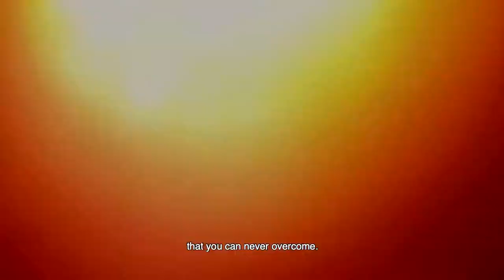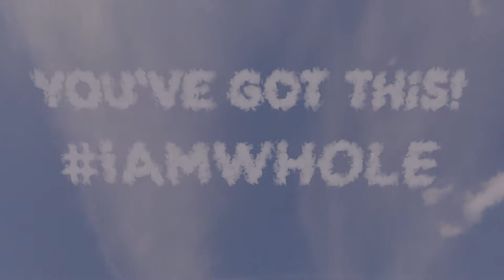IAMWHOLE - Stress Ninja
Rizzle Kick’s Jordan Stephens shares his words of encouragement on dealing with exam stress for our IAMWHOLE campaign.